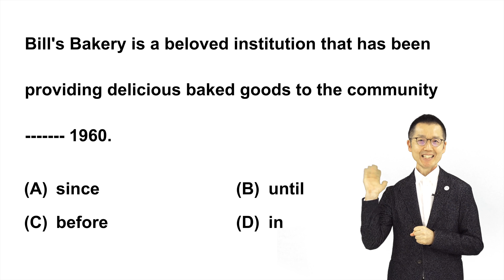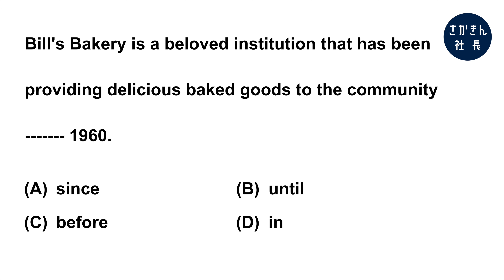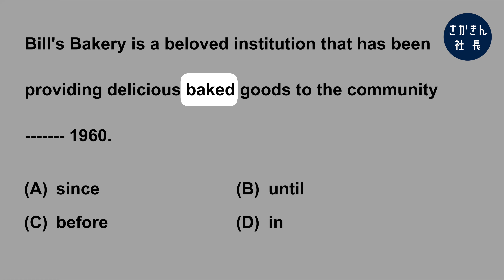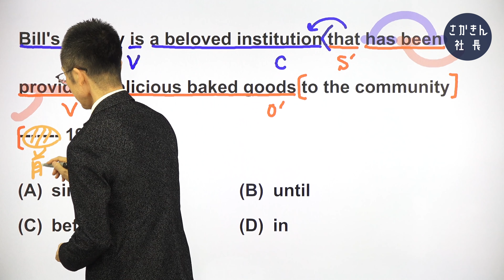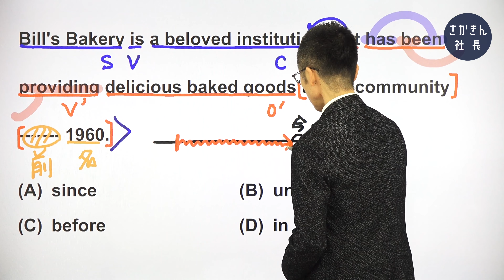【本よりスマホでTOEIC対策】「見るだけ1000問」《第138問》現在完了進行形と仲良しな〇〇。〔①単語→②文法→③音読〕の３ステップで完全習得！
完璧に理解した英文を、音読して覚えてしまう「さかきんメソッド」でスコアアップ！

■学習のコツ
　(1)答えを覚えるのではなくなぜその答えになるのかを説明できるようにする
　(2)日本語を介さずに英語のまま意味がとれるまで音読する

■チャプター
00:00  オープニング
00:28  今日の問題
00:36  単語・熟語
02:43  文法・構文
08:29  音読・暗記（解説）
09:48  音読・暗記（実践）